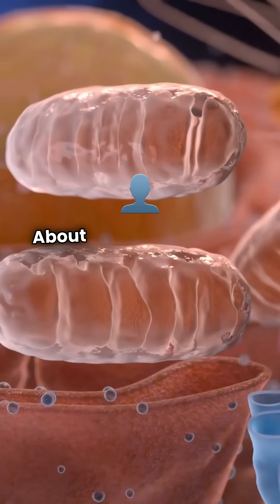5 Weird Facts About Your Body You Were Never Meant to Know 😳💀weirdfacts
Your body is doing some truly unhinged things every day—and you had no idea. From razor blade-melting stomach acid to your feet being sweat factories, these facts will make you question your existence.